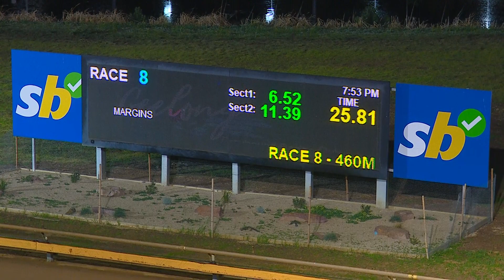GEL SAT 09 SEP 23 R8